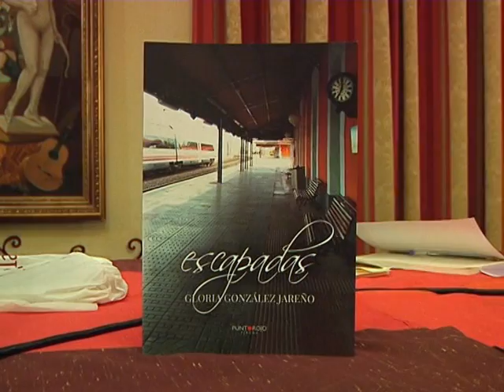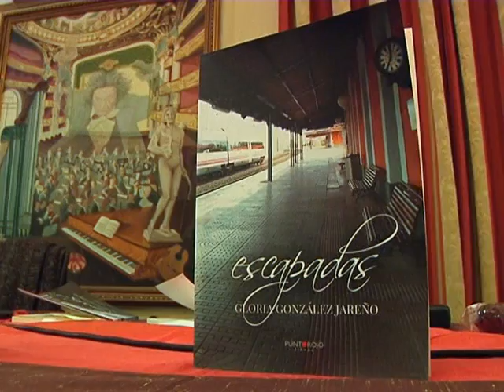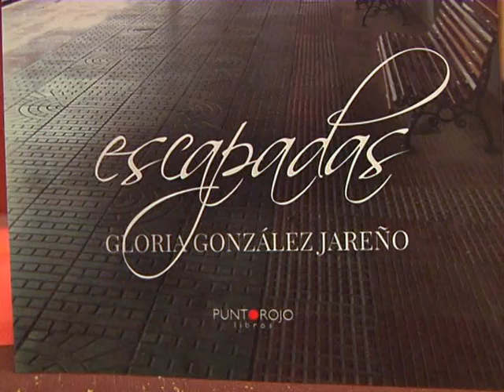Tiempo de Cultura, 29 de marzo de 2017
La galería Marmurán renueva su exposición con una colectiva protagonizada por la figura humana.

Hugo de la Rivapresentaba "tarde de pesca", cortometraje con Miguel Rellán y Ruth Fernández

El último trabajo de la escritora Gloria González Jareño. "Escapadas" es la primera novela de la autora.

Carletti Porta actuó en el Café Monago